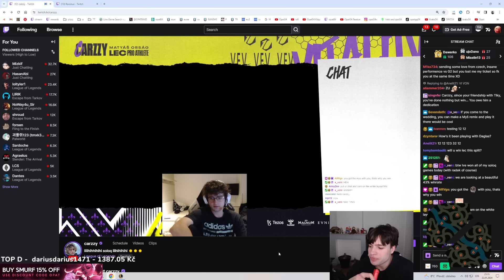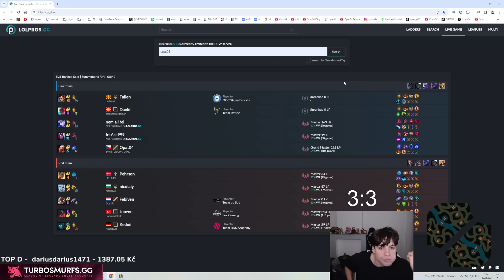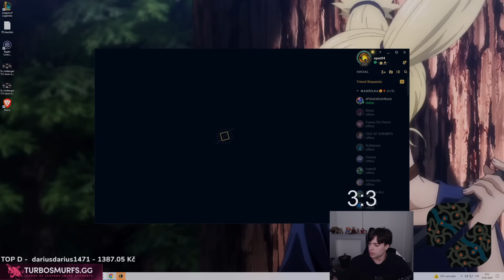OTP KOREA VLADIMIR 80%WR CHALLENGER GAMEPLAY 😎👍🏻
edit by: porgy